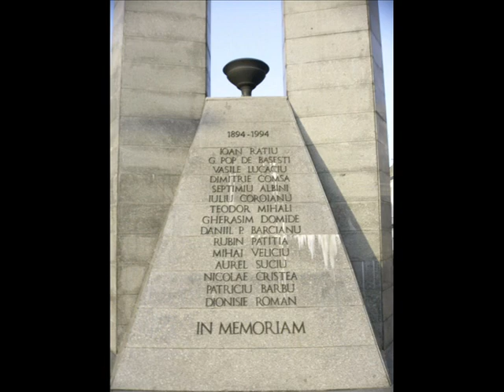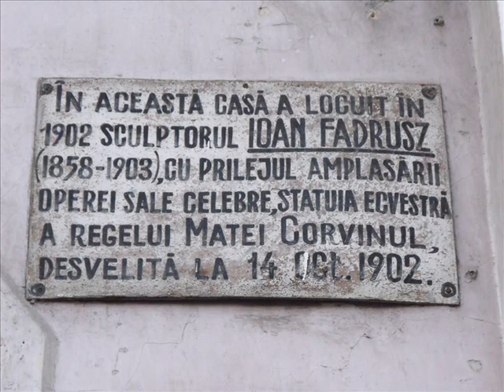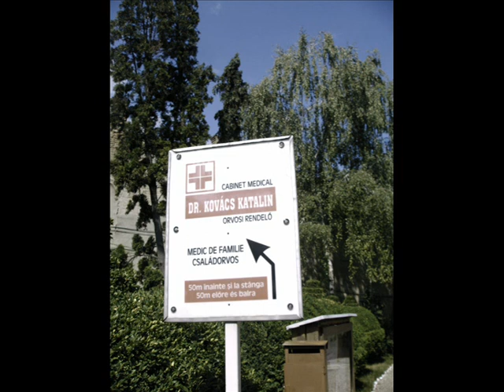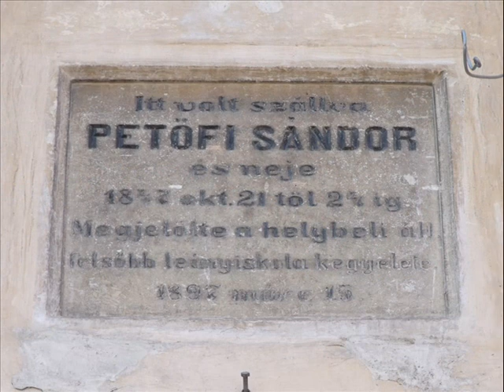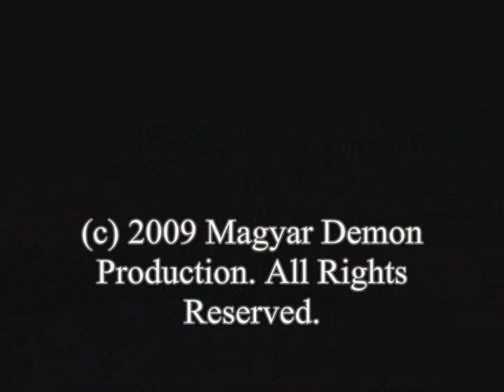Demon Tour 2009 Kolozsvár - (Cluj-Napoca)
At the beginning of the Middle Ages, two groups of buildings existed on the current site of the city: the wooden fortress at Kolozsmonostor (Cluj-Mănăştur) and the civilian settlement developed around the current Museum Place (Piaţa Muzeului) in the city centre. Although the precise date of the conquest of Transylvania by the Magyars is not known, the earliest Magyar artifacts found in the region are dated to the first half of the 10th century. In any case, after that time, the city became part of the Kingdom of Hungary. King Stephen I made the city the seat of the castle county of Kolozs, and King Saint Ladislaus I of Hungary founded the abbey of Kolozsmonostor (Cluj-Mănăştur), destroyed during the Tatar invasions in 1241 and 1285. As for the civilian colony, a castle and a village were built to the northwest of the ancient Napoca at the earliest in the late 12th century. This new village was settled by large groups of Transylvanian Saxons, encouraged during the reign of Crown Prince Stephen, Duke of Transylvania. The settlement's first reliable mention dates to 1275, in a document of King Ladislaus IV of Hungary, when the village (Villa Kulusvar) was granted to the Bishop of Transylvania. On August 19, 1316, during the rule of the new king, Charles I of Hungary, Cluj was granted the status of a city (Latin civitas), as a reward for the Saxons' contribution to the defeat of the rebellious Transylvanian voivode, Ladislaus Kán.

Beginning in 1830, the city became the centre of the Hungarian national movement within the principality. This erupted with the Hungarian Revolution of 1848, where at one point the Austrians were gaining control of Transylvania, trapping the Hungarians between two flanks. However, the Hungarian army, headed by the Polish general Józef Bem, launched an offensive in Transylvania, recapturing Kolozsvár by Christmas 1848. After the 1848 an absolute regime was established, followed by a liberal regime that came to power in 1860. It was in this period when equal rights were granted to the Romanians, but only briefly.
After the Austro-Hungarian Compromise of 1867, Kolozsvár and all of Transylvania were again integrated into the Kingdom of Hungary. During this time, Kolozsvár was among the largest and most important cities of the kingdom, and was the seat of Kolozs County. However, the situation of ethnic Romanians in Transylvania was poor, due to the oppression and persecution they underwent.
In the autumn of 1918, as World War I drew to a close, Kolozsvár became a centre of revolutionary activity, headed by Amos Frâncu who, on October 28, 1918, made an appeal for the organisation of the "union of all Romanians". Thirty-nine delegates were elected from Kolozsvár to attend the proclamation of the union with the Kingdom of Romania in Alba-Iulia on December 1, 1918, later acknowledged by the Treaty of Trianon. The interwar years saw the new authorities embark on a "Romanianisation" campaign: a Capitoline Wolf statue donated by Rome was set up in 1921; in 1932 a plaque written by historian Nicolae Iorga was placed on Matthias Corvinus' statue, emphasising his Romanian (paternal) ancestry; and an imposing Orthodox cathedral begun in a city where only about a tenth of inhabitants belonged to the state church. However, this endeavour had mixed results: by 1939, Hungarians still dominated local economic (and to a certain extent) cultural life—for instance, Kolozsvár had five Hungarian daily newspapers and just one in Romanian. In 1940, Kolozsvár, along with the rest of Northern Transylvania, was given back to Hungary through the Second Vienna Award imposed by the Nazi Germany and Fascist Italy. After the Germans occupied Hungary in March 1944 and installed a puppet government under Döme Sztójay there, large-scale antisemitic measures were taken in the city. The headquarters of the local Gestapo were located in the New York Hotel. That May, the authorities began the relocation of the Jews to the Iris ghetto. Liquidation of the 16,148 captured Jews occurred through six deportations to Auschwitz in May-June 1944. Despite facing severe sanctions from Miklós Horthy's Hungarian administration, some Jews escaped across the border to Romania with the assistance of intellectuals like Emil Haţieganu, Raoul Şorban, Aurel Socol and Miskolczy Dezső, and various peasants from Mănăştur. On October 11, 1944 the city of Kolozsvár was captured by Romanian and Soviet troops, being formally restored to the Kingdom of Romania by the Treaty of Paris in 1947. On January 24, March 6 and May 10, 1946, the Romanian students who had come back to Cluj after the restoration of northern Transylvania rose against the claims of autonomy made by nostalgic Hungarians and the new way of life imposed by the Soviets, resulting in clashes and street fights.